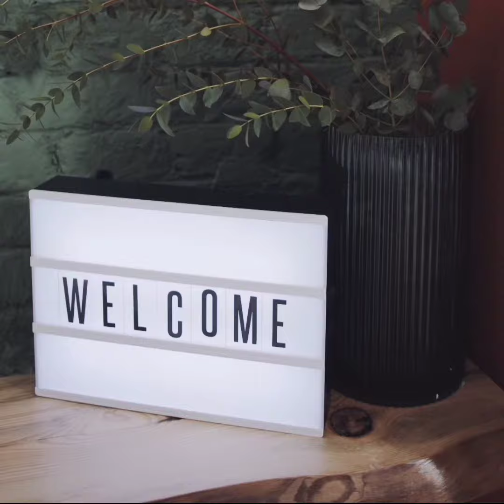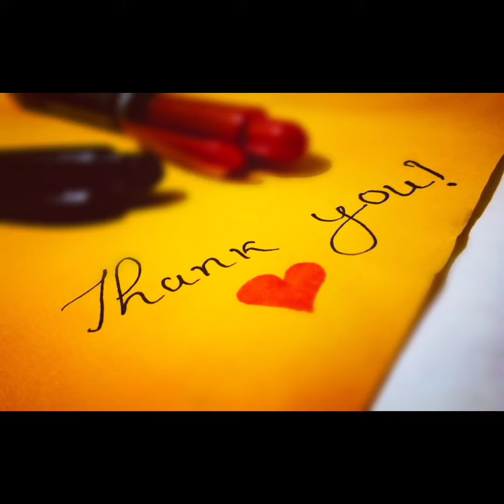2 in 1 smart choice folding sofa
stylish furniture#trending#viralvideo#smart choice#2022#the#perfect home#world decor#attractive#looks beautiful#clever techniques#new designs#decent collection#according your#taste#fine ideas# mange attractive design smart choice fine work#2022#trending#unique fashion modern stunning folding sofa#2in1